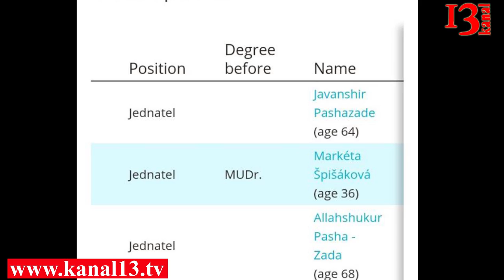Alahşükür Paşazadənin Çexiyada biznesi və 36 yaşlı gözəlçə ilə şərikliyi üzə çıxdı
Qafqaz Müsəlmanları İdarəsinin sədri, şeyxülislam Hacı Allahşükür Paşazadənin Çexiyada mülkləri və şirkəti üzə çıxıb.Paşazadənin biznesini Marketa Şpişakova adlı çex qadın idarə edir: “Bu qadın Şeyxülislamın şərikidir, 36 yaşı var. İxtisasca həkimdir, heç bir sərmayə qoymadan Allahşükür Paşazadənin və Milli Məclisin deputatı Cavanşir Paşazadənin Çexiyada, Karlovı Varıda açdığı ”Aynur KV" şirkətinin ortağı olub. Qadının valideynləri də 3 şirkətə sahibdirlər.“AYNUR KV” qrupu avtomobillərin lizingi və kirayəsi, daşınmaz əmlak alqı-satqısı ilə məşğuldur. MMC kimi Skroupova, 360-01, Karlovy Vary ünvanında qeydiyyatdan keçib. Aylıq gəliri 1 milyon kron (təxminən 100 min manat). Göstərilir.